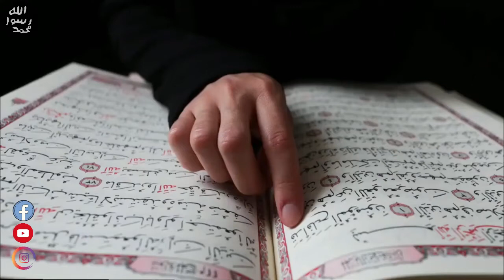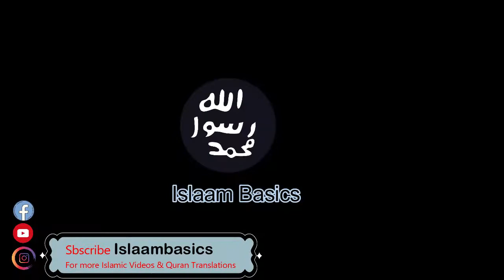Surah Maryam Urdu Translation Quran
Share for SADAQA